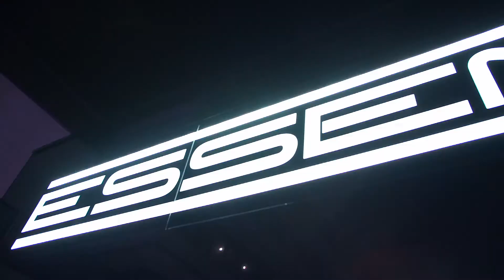LENOX NOC meets No Limit # Best of 2019 # Club Essence (Essen)